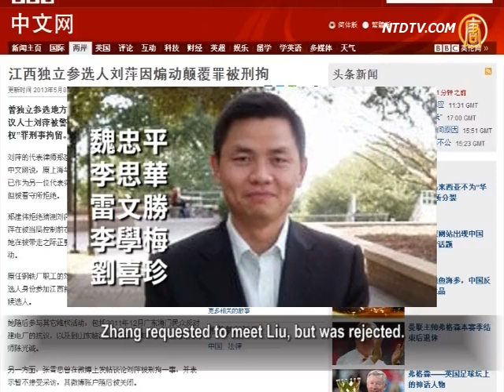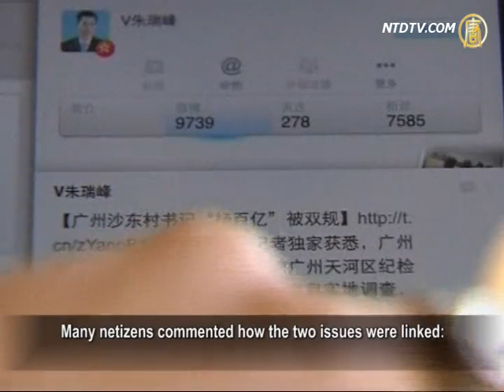Police Helicopter Sent To Beijing Garment Store Protest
On May 8th, in Beijing, a criminal case triggered a protest
in front of Jingwen Garment Store in Muxiyuan.
Armed police, special police and helicopters were sent there.
The news of the incident was strictly censored.
All related words were also censored online.
Beijing media were forbidden to report the incident.

Beijing citizen, Mr. Yao went to the site to support protesters.
Yao told NTD that 5-6,000 people were gathered.
More than 10,000 police came along with armored vehicles
and several helicopters.

Three rows of police wore helmets holding batons and shields.
They attempted to stop protesters. Major roads were blocked.

On May 3rd, an Anhui lady, 22-year-old Yuan Liya jumped
out of Jingwen Garment Store building and died.
Beijing police quickly came to the conclusion that Yuan
committed suicide and unnecessary to file the case.
However, police refused to allow Yuan's family to inspect
CCTV recording tapes of the store, triggering a public outcry.

An insider revealed online that Yuan actually
was raped by six security guards in a room;
Two of them escaped, one surrendered to police.
This news couldn't be confirmed yet.

Jiangxi human rights activist, Liu Ping urged officials
to publicize their property.
Liu was taken away by police last month.
She has not been seen since.
Until May 7th, sources said that Liu was detained as a
criminal for allegedly "inciting subversion of state power".

Voice of America cited sources that on May 7th Liu's lawyer
Zhang Xuezhong went to Yuanhe police station in Yuxin City.
Zhang requested to meet Liu, but was rejected.

On April 27th, Liu was taken from her home while she was
chatting online, there was no news about her for a few days.
On the same day, more than five activists were taken away
by police. No one had any news about them since.

Many netizens commented how the two issues were linked:

requesting officials to publicize their property and
inciting subversion of state power?

Sources said that authorities probably are censoring
this topic on the Internet.
Lawyer Zhang's Sina Weibo (microblog) account
was blocked on the morning, of May 8th.